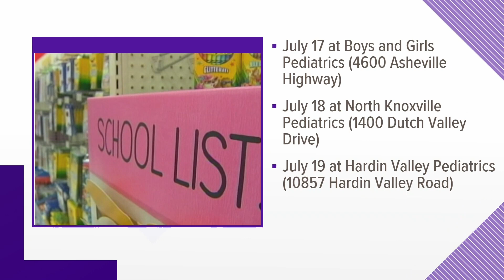'School Mania' event returns for a fifth year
School Mania is an event where all Knox County students from preschool through 12th grade can receive free school supplies.